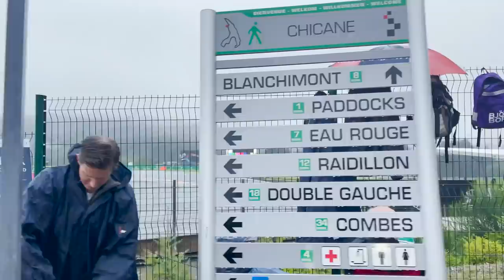LAP | Live At Prema | F3 Spa Francorchamps Round 5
The FIA Formula 3 Championship went back racing after the summer break to a very wet weekend at Spa Francorchamps.
Go behind the scenes in this latest episode of Live At Prema with Dennis Hauger, Arthur Leclerc & Olli Caldwell.